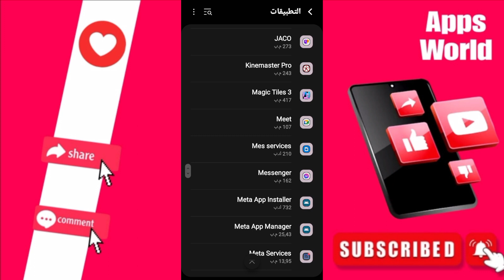كيفية طريقة حل مشكلة التحقق من الحساب على تطبيق ميسنجر messenger بالعربي